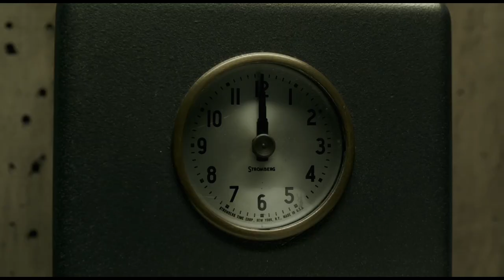Oscar nominations: Cinematography - 2018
We made a short video showing five nominees for best cinematography at the 90th Academy Awards.

Nominated movies:
- Blade Runner 2049 - Roger Deakins
- Darkest Hour - Bruno Delbonnel
- Dunkirk - Hoyte van Hoytema
- Mudbound - Rachel Morrison
- The Shape of Water - Dan Laustsen

This is first compilation in series of oscar nominations 2018 we plan on making.